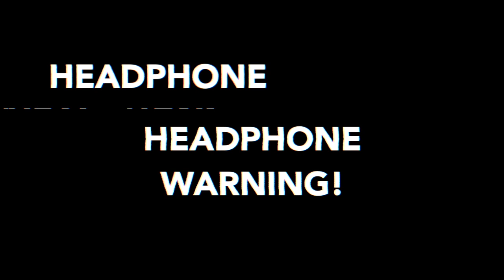CRAZY sounding cam/supercharged Corvette GrandSport | Pulls & Review!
I finally got review my buddy's 800HP Super Charged C7 Grandsport Corvette, Modified by Slowhawk Performance. The exhaust on this thing was a bit much for my Mic so, headphone wearers take caution.

HIT UP THE SHOP FOR SPECS.

Slowhawk Performance

Intro song!
Kim - Proximity